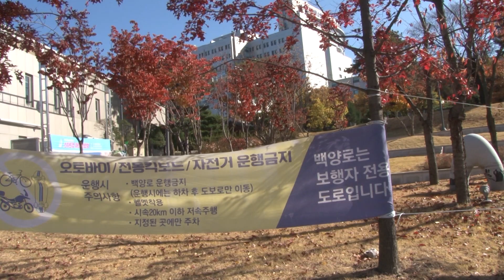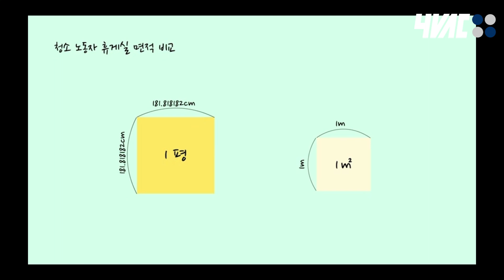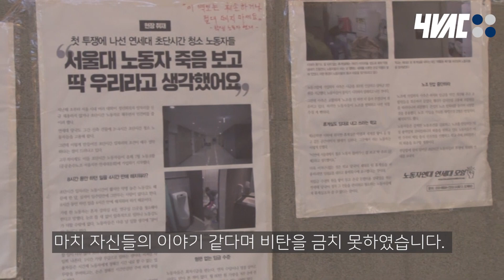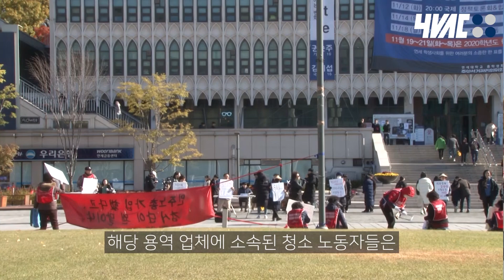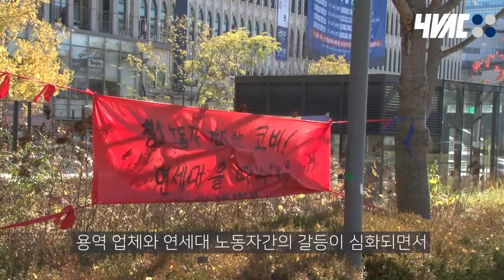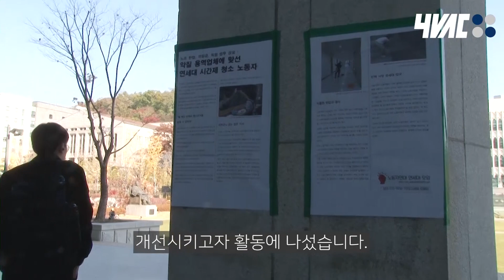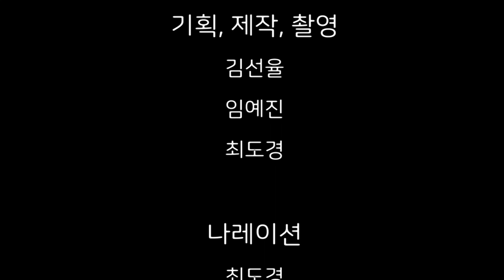[44기 인포다큐 B팀] 대학 청소 노동자, 그 시위의 실상은?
[44기 인포다큐 #2]
안녕하세요 YVAC입니다!! 🐥44기 수습요원들🐣의 또다른 인포다큐 그 주제는 최근 교내의 이슈인 청소 노동자분들과 용역업체입니다. 여러가지 역경과 고생 끝에 만들었다고 하네요😢 지금 우리 연세대학교에서는 어떤 일이 일어나고 있는지 알아볼까요??

제작자: 김선율 임예진 최도경